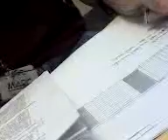Video Blog of ME at Work Part 2/3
This is just a continuation of the video blog of myself at work. In this video, I was writing the things to be done by my assistant team lead while I would be on leave. And someone passed by saying someone's cellphone was missing. Oh well, I wonder who got it??? hehe. Anyway, I continued with what I was doing while Aires continued to engage me with her topics for discussion...hehe. And oh yeah, she was singing a few lines of her favorite songs! =) Makati City, Philipipines  March 20, 2008 .